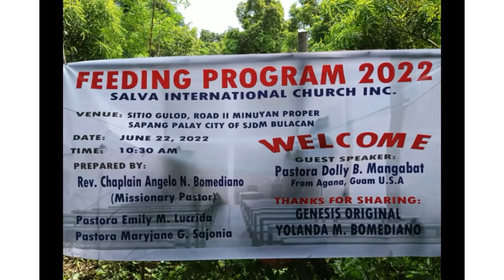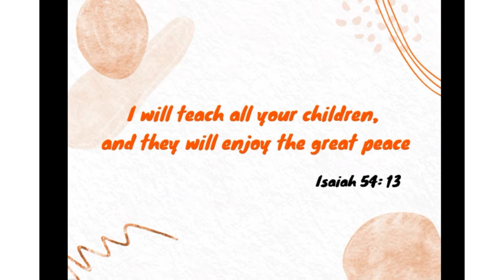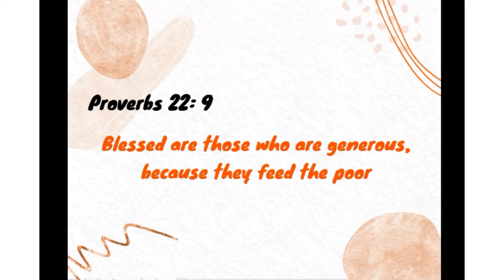Feeding Program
We are grateful for the generous hearts and the individual who God used to bless us. Thankyou, Genesis Originals & Ptra. Dolly Mangabat God bless you more.
The video shows the Lord's blessing:
Courtesy of Rev. Chaplain Angelo Bomediano
Editor: James Canaber
Video and Pictures:
by Lemuel Thomas